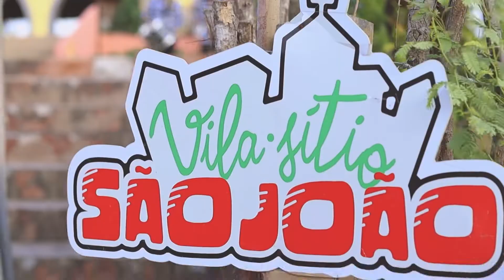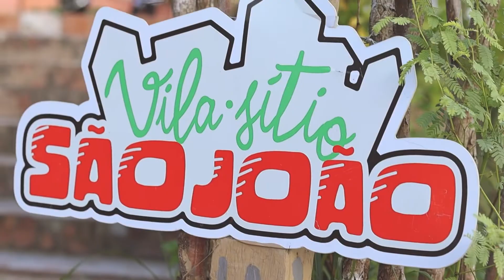Meu coração é seu lugar os 3 do Nordeste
Os 3 do Nordeste a mais de 50 anos falando de amor , e agora com essa música feita com muito carinho pra vocês 🙂 o nome da música é: MEU CORAÇÃO É SEU LUGAR
Composição: Douglas Silva e Samuell Rodrigues

Produzida por:
Douglas silva , Mateus andrade em parceria com studio dos 3 do nordeste.
Mixado e masterizado : studio Audio Brasil

Clipe produzido por:
Jones Oliveira e Nathália Araujo

Bateria: Mateuzim batera
Contra baixo: Beto Piler
Guitarra: Danilo Lima
Baking vocals: Edra veras , David Fernandes e Jalles Franklin
Zabumba: Dudu Lima
Triangulo e Voz: Lulu Vieira
Sanfona: Douglas Silva